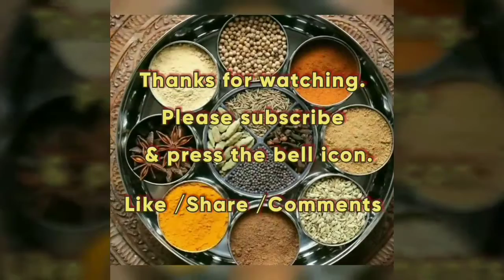Coriander Chutney / Kothamalli Chutney / Coriander Chutney Recipe for Rice, Chapathi, Dosa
Hi Friends ,
Wecome to mrs siddi kitchen.

In this video we will see how to make Coriander Chutney. Please do try this recipe at your home.

Happy cooking with mrs siddi kitchen.